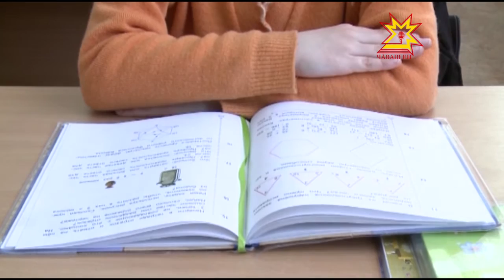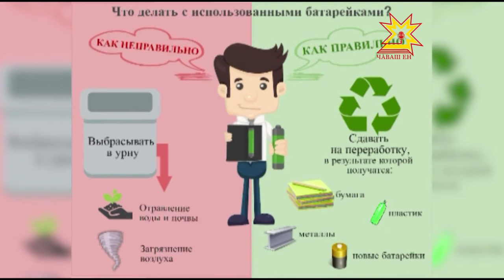Республика 01.09.2016 на чувашском языке. Вечерний выпуск